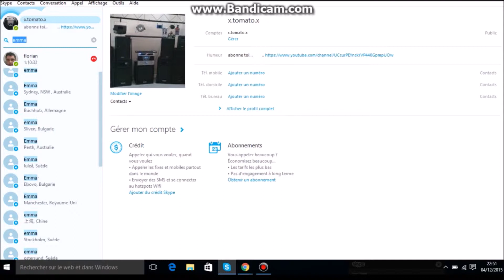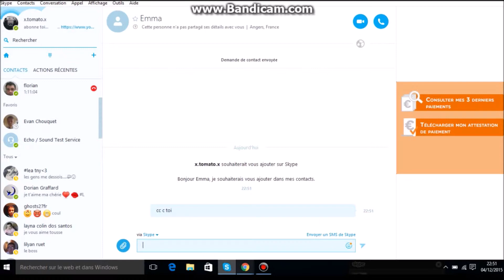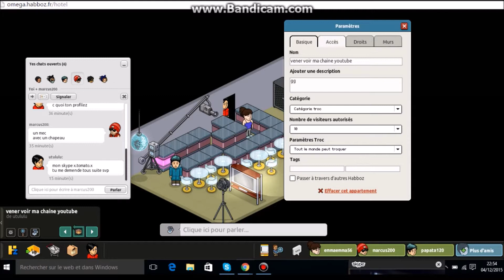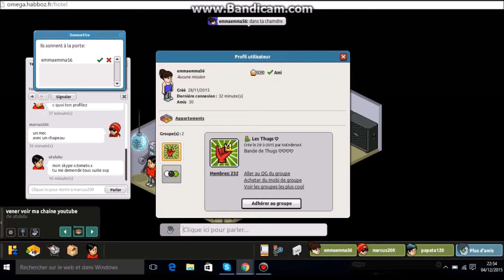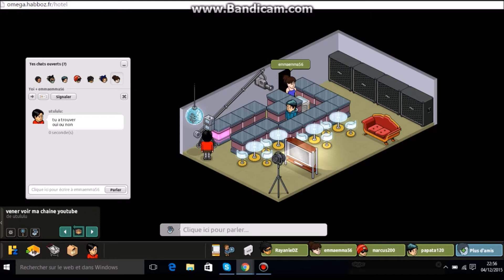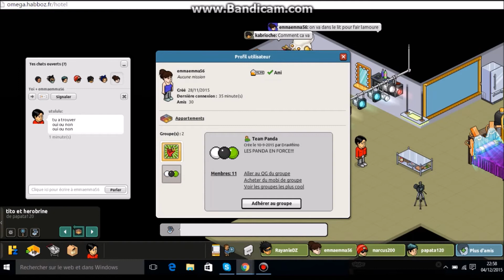habboz 15 on parle trop avec une fille